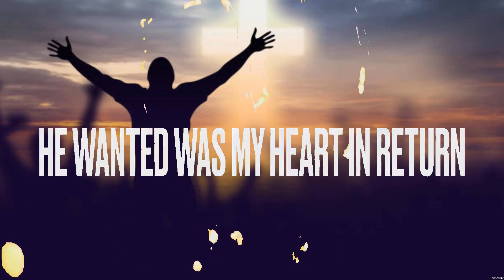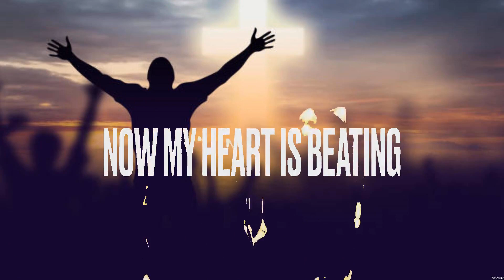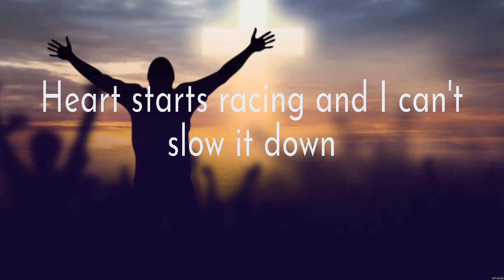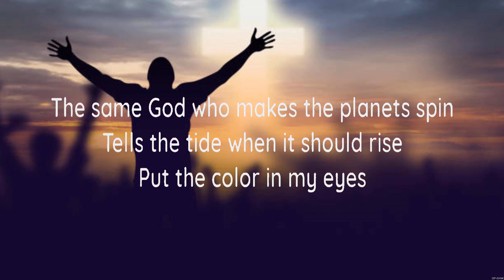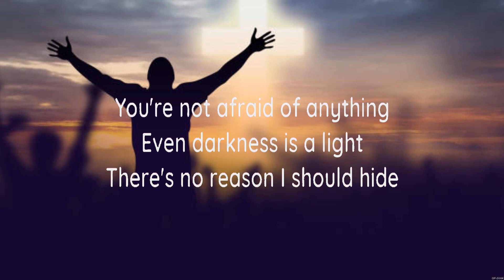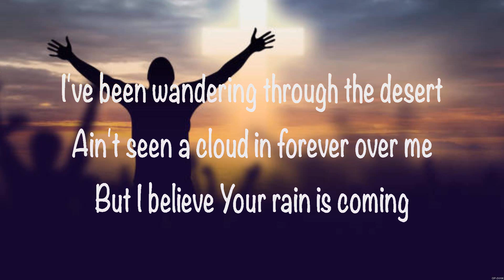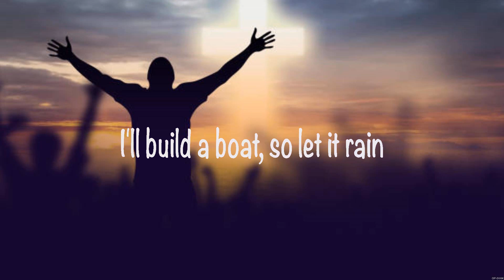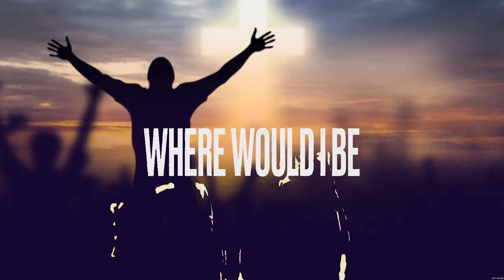For The Love Of God - Andrew Ripp (Lyrics) - Anxious Heart, Same God, Build a Boat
1. For The Love Of God - Andrew Ripp
2. Anxious Heart - Jeremy Camp
3. Same God - Hannah Kerr
4. Build a Boat - Colton Dixon